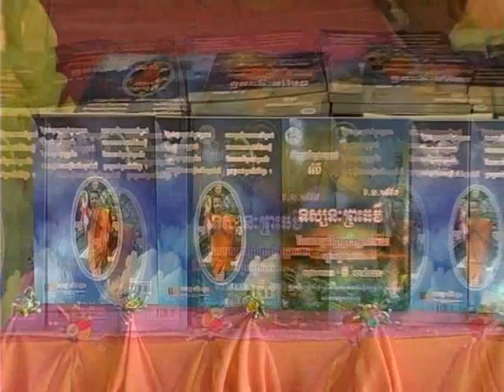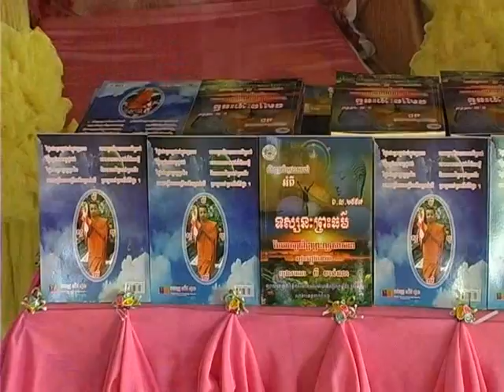Khmer buddhist ឆ្លងសៀវភៅ ១